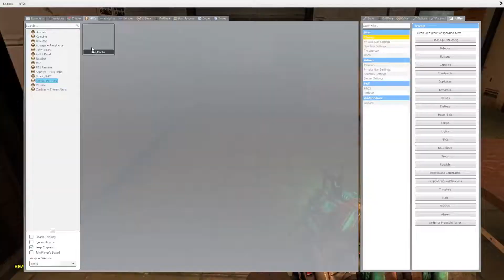Me and My Best Friend Were Betrayed During a Zombie Outbreak!!!(Garrys Mod)